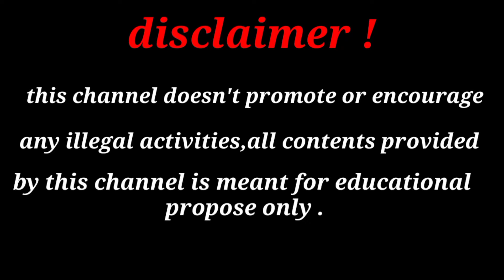makri o uski jall ki rahasya||spiders or uska net ki combination|spider net ki sachai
about this video :
इस्स वीडियो मेन मकरि की जल्ल से अनोखी कहनी के बारे मै पूरी जानकारी से बताया गया है ,
मकरि किसलिए अपनी जल्ल पेर खुद नही फस ता है लकिं आर किसको फसा देता है,
मकिर कै पेर मै क्या है जो उसको मदत कर्ता है,
मकडी की जन करि